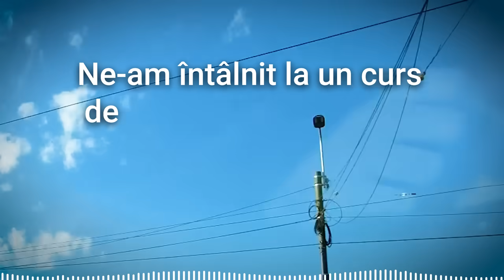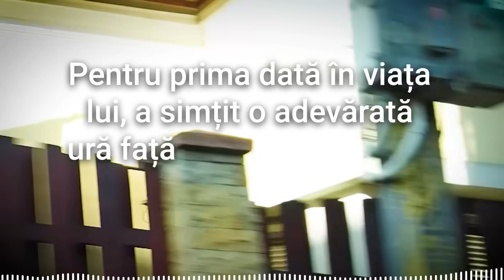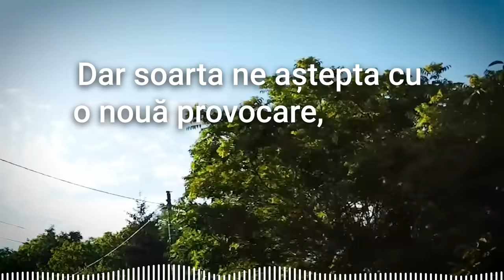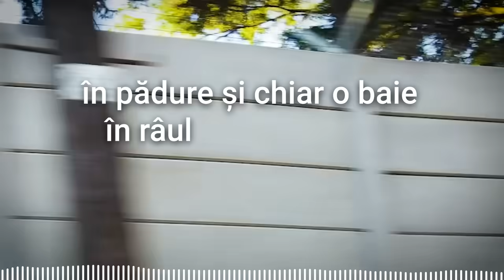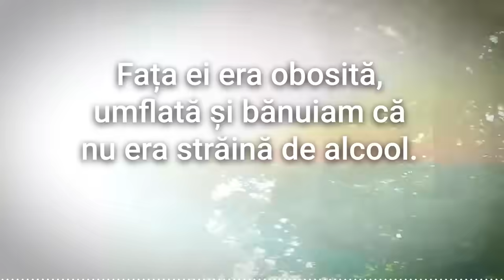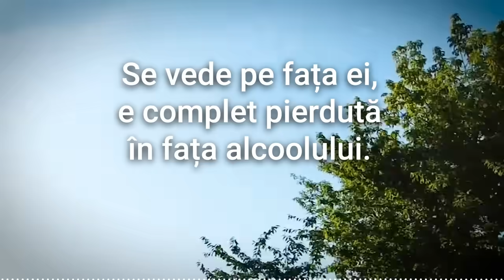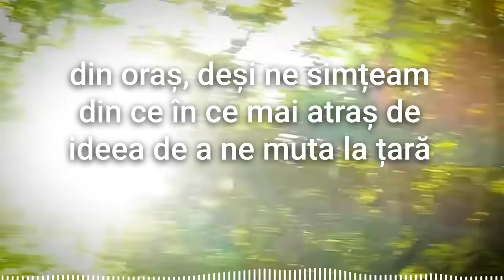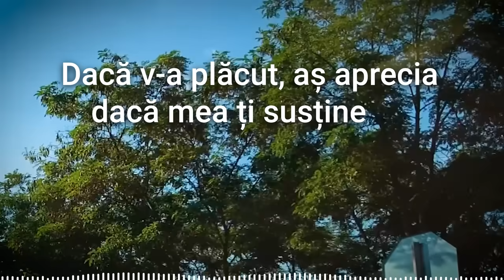Hai Jegoas-o, Dă-mi Cheile de la Casa ta din Sat, Fiica Mea Vrea să facă un Grătar cu Prietenii...